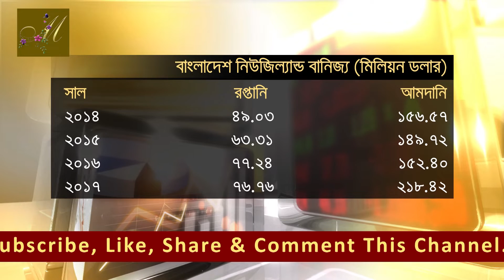তার পরে কেন আক্রমণ, যেখানে নিউজিল্যান্ড পন্য রপ্তানি করে আয় করে তিন গুন II Christchurch attack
কারো দেশেই কারো দূতাবাস নেই বাংলাদেশ এবং নিউজিল্যান্ডের। তবু কুটনৈতিক এবং বানিজ্যিক সম্পর্ক ভালো। তবে বেশি লাভবান নিউজিল্যান্ড। বাংলাদেশ সে দেশে পন্য রপ্তানি করে যতো আয় করে নিউজিল্যান্ড করে এর প্রায় তিন গুন।  ব্যবসায়ীরা বলছেন, দু'দেশের বাণিজ্যে  নিউজিল্যান্ডের ইতিহাসে সবচে ভয়াবহ হামলার কোন প্রভাব পড়বেনা ।

অস্ট্রেলিয়া খুবই কাছে প্রশান্ত মহাসগরীয় দ্বীপদেশ নিউজিল্যান্ড। এর আয়তন বাংলাদেশের প্রায় দ্বিগুন। মাত্র পয়তাল্লিশ লাখ মানুষের দেশটিতে মাথাপিছু আয় সাড়ে তিন হাজার ডলার।

বাংলাদেশ থেকে নিউজিল্যান্ডে রপ্তানির ৮০ শতাংশই পোশাক। আর বাংলাদেশ আমদানি করে গুড়ো দুধ, দুগ্ধজাত পন্য এবং মেশিনারী। দেশটিতে শুল্কমুক্ত রপ্তানি  সুবিধাও পায় বাংলাদেশ। এই রপ্তানি কারক বলছেন দেশটির মসজিদে সন্ত্রাসী হামলা দ্বিপাক্ষিক বাণিজ্যে প্রভাব ফেলবেনা।